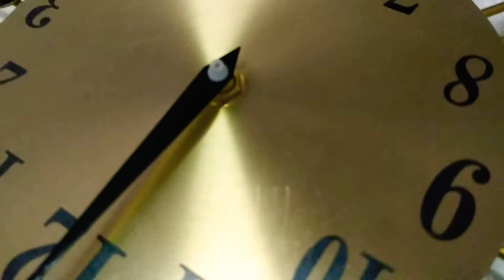Tutorial Merakit Jam Merak A57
Tutorial merakit jam dinding merak A57

for wholesale order:
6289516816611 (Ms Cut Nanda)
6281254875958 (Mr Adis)